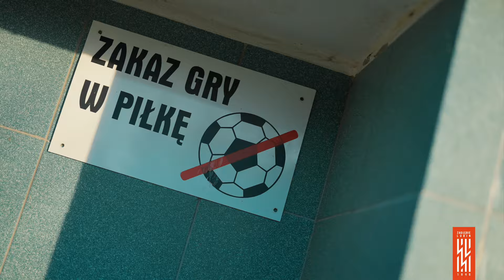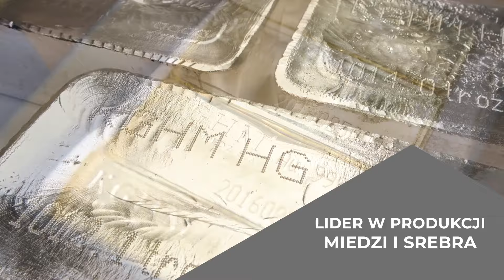Nowa koszulka meczowa KGHM Zagłębia Lubin!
Zgodnie z coroczną tradycją z przyjemnością prezentujemy nowy wzór trykotu meczowego domowego oraz wyjazdowego KGHM Zagłębia Lubin na sezon piłkarski 2024/2025!